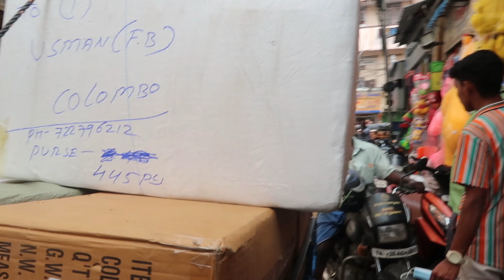Walk in Chennai Parrys Wholesale Market | ചെന്നൈ പാരീസ് മാർക്കറ്റിലൂടെ ഒരു ദിനം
chennai parrys electronics,
chennai parrys food,
chennai parrys flower market,
chennai parrys street food,
chennai parrys second hand mobile,
chennai parrys mobile shop,
chennai parrys mobile,
atho in chennai parrys,
wholesale market in chennai parrys,
cycle shop in chennai parrys,
nuts in parrys chennai,
wholesale sarees in chennai parrys,
atho shop in chennai parrys,
chocolate shop in chennai parrys,
gym equipment in chennai parrys,
chennai parrys stationery shop,
chennai parrys shopping,
chennai parrys wholesale shop
chennai paris street food,
chennai paris street shopping,
paris street chennai
chennai paris market,
chennai paris wholesale market,
chennai paris dress collection,
chennai paris shopping,
chennai paris jewelry collection,
chennai paris wholesale market in telugu,
chennai paris electronic market,
chennai paris wholesale,
chennai to paris tamil,
chennai to paris,
chennai to paris flight tamil,
chennai to paris vlog,
air france chennai to paris,
chennai parrys bazaar,
chennai parrys bus stand,
chennai parrys corner,
chennai paris city,
chennai paris centre,
chennai paris cheap shopping,
chennai parrys corner shopping,
chennai paris christmas,
chennai parrys corner street food,
chennai parrys cycle shop,
chennai paris dress,
chennai paris famous food,
chennai to paris flight,
chennai to paris air france,
chennai paris gift shop,
chennai parish,
chennai paris in tamil,
chennai paris il,
chennai paris wholesale market in tamil,
paris in chennai,
chennai paris kadai,
chennai paris flight,
chennai parrys mobile market,
chennai parrys market,
chennai parrys mobile,
paris chennai paris,
chennai paris shopping mall,
chennai paris slime shop,
chennai paris stationery market,
chennai paris shoes market,
chennai parrys,
chennai parrys wholesale market,
chennai parrys dress shop,
chennai parrys pet market,
chennai paris video,
chennai paris vlog,
chennai paris wholesale kadai,
chennai paris wholesale shop,